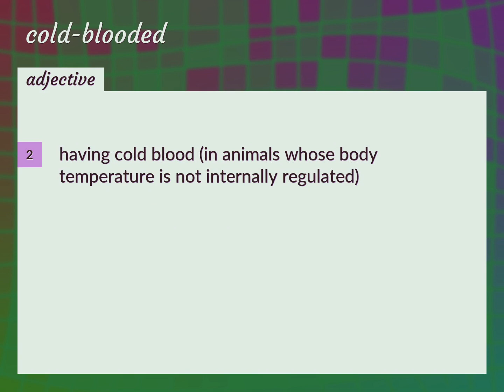Cold-blooded | meaning of Cold-blooded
What is COLD-BLOODED meaning?